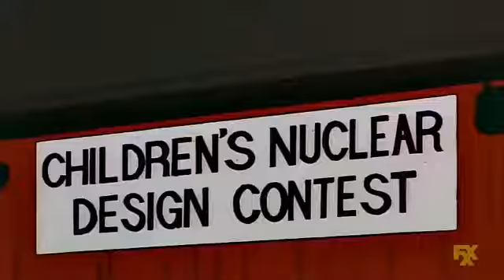FRANK GRIMES - SOY UN EMPLEADO ESTUPIDO COMO HOMERO SIMPSON